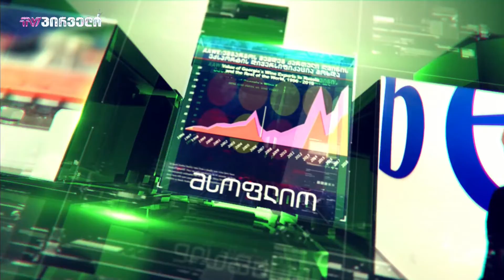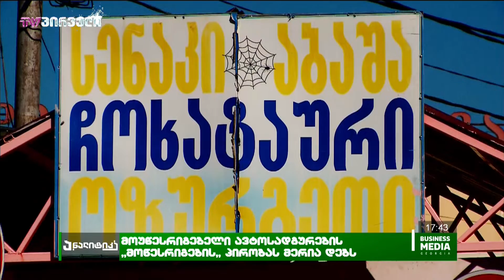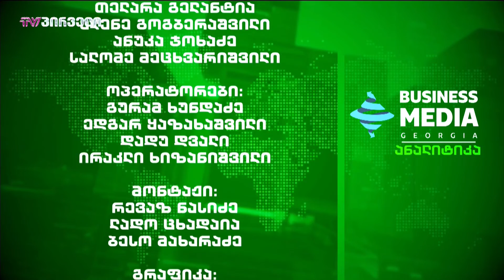ანალიტიკა - 17.12.2021_17:40 / გადაცემა სრულად